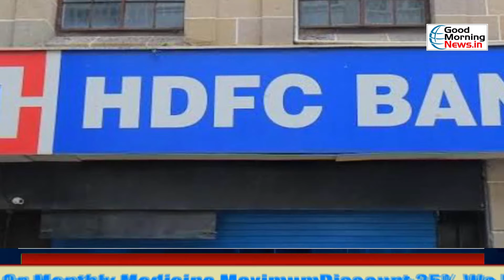ये 4 बैंक दे रही है सीनियर सिटिज़न के एफडी पर शानदार रिटर्न